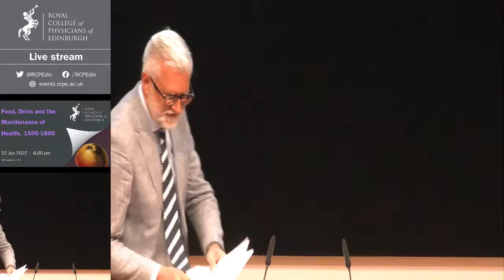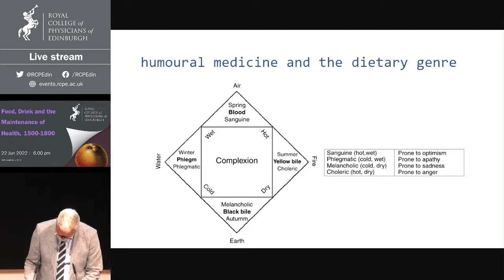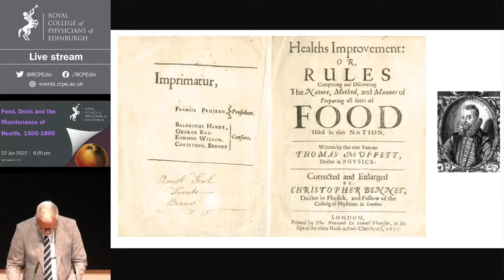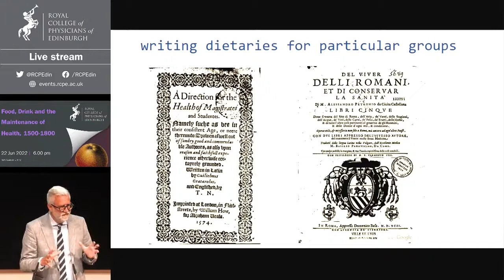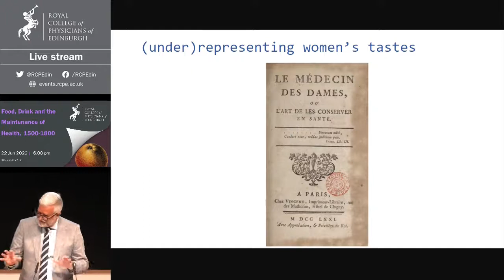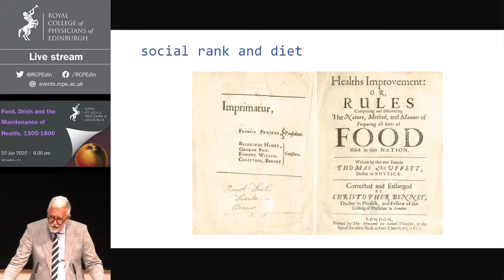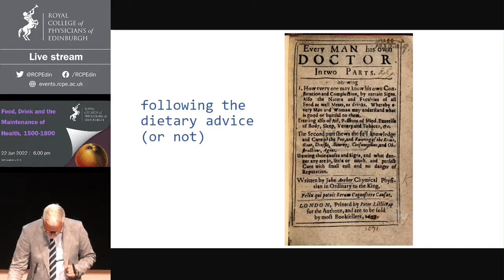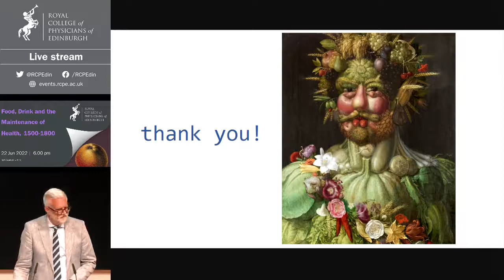David Gentilcore - Food, Drink and Maintenance of Health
How did people in the past decide what to eat and what not to? What factors shaped their decisions? How did they obtain the information necessary to shape these decisions? And how did this information evolve over the course of the ‘early modern’ period (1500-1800)?

In this talk Professor David Gentilcore explores the changing nature of the genre of medicinal food advice. as well as some of the key factors which were meant to shape people’s individual relationship with food and drink – taste, gender, locale, occupation, social rank – before attempting to gauge how far early modern Europeans engaged with this advice.